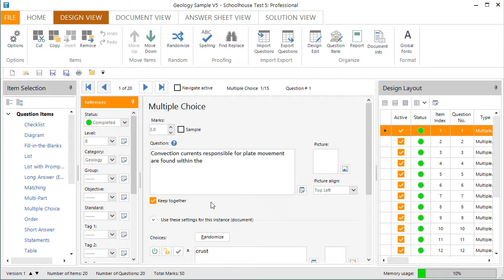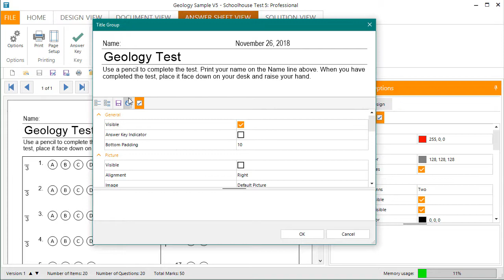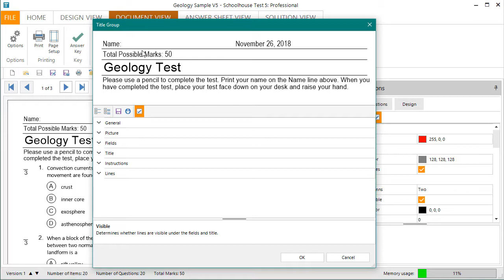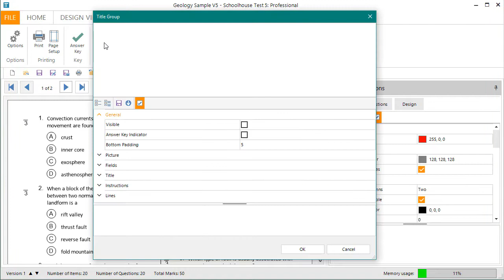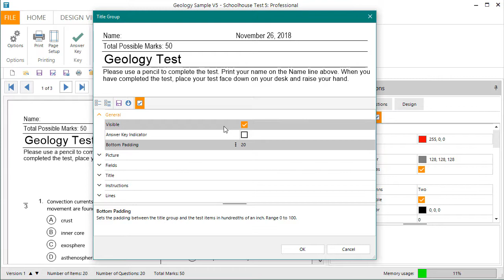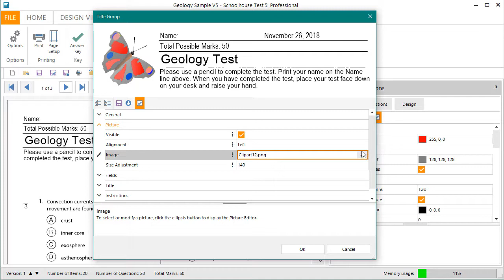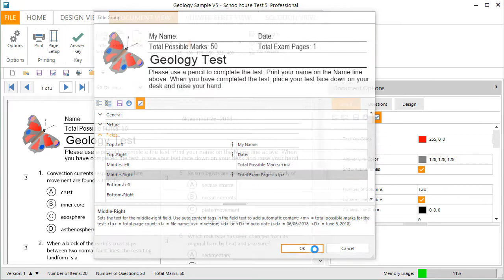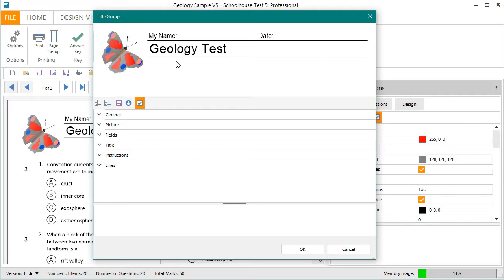Schoolhouse Test 5: Formatting the Document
Once you have added your question data in Schoolhouse Test 5, you will want to turn your attention to formatting the test document and answer sheet. By default both the test document and answer sheet have a first page title group. In this video, we demonstrate how to customize the title group, or how to remove it entirely from the test or answer sheet.